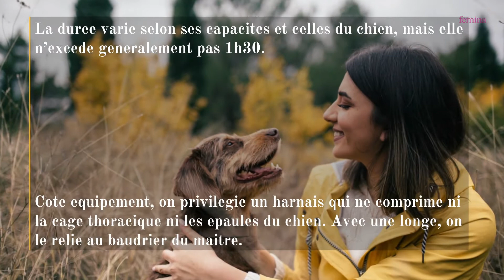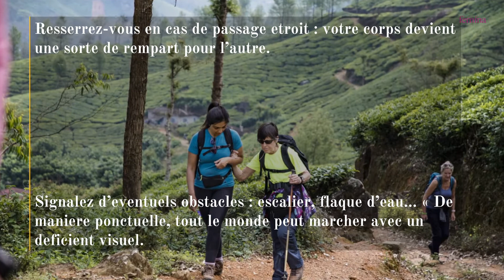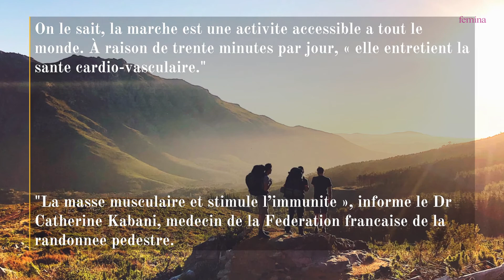4 méthodes pour rendre la marche à pied (encore) plus utile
En mettant un pied devant l’autre, on peut aussi rendre service ou agir pour la planète...